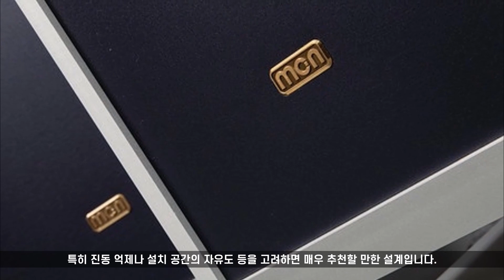몬 어쿠스틱 하이엔드 스피커 고스트 실버(High-end speaker Ghost Silver)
월간 오디오 2021년 5월 이종학님의 칼럼입니다.

구입 문의는 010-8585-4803 (서준혁 대표)

네이버 스토어 "몬 어쿠스틱"을 검색하시면 됩니다.